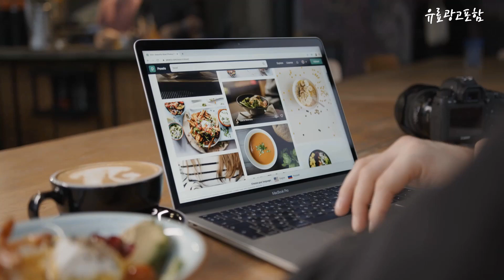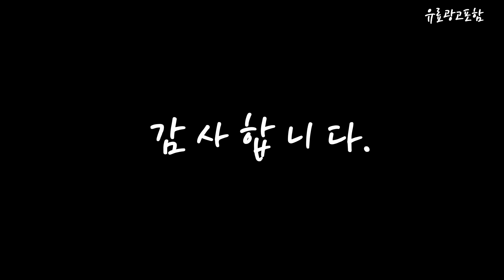15ud40r gx56k Top10!! 요즘 인기있는 15ud40r gx56k 구매 가격 평점 후기 비교 총정리!!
❤️❤️❤️ 요즘 인기있는 15ud40r-gx56k 구매 가격 평점 후기 비교 총정리해 보았어요!! ❤️❤️❤️

[00:06]
10위. LG전자 2023 울트라PC 15UD40R-GX56K [프리미엄패키지] WIN11 Home [674,000원]

[00:11]
9위. 키스킨/보호필름/무선마우스 증정 LG전자 울트라PC 15UD40Q-GX5DK 15인치 노트북 [639,000원]

[00:17]
8위. #[LG전자] 울트라 PC 15UD40R-GX36K (R3-7330U / 8GB  [509,000원]

[00:22]
7위. LG전자 울트라PC 15인치 AMD 라이젠 R5-7530U 노트북 [784,000원]

[00:28]
6위. LG 2023 울트라PC 15 화이트 라이젠5 256GB [894,380원]

[00:33]
5위. LG전자 울트라PC 15인치 AMD 라이젠 R5-7530U 노트북 [724,000원]

[00:39]
4위. #[한컴오피스 증정] LG전자 울트라PC 15UD40R-GX56K 라이젠5 R5-7530U  [714,000원]

[00:45]
3위. #[LG전자] 울트라 PC 15UD40R-GX56K (R5-7530U / 8GB  [599,000원]

[00:51]
2위. LG전자 울트라PC 15인치 AMD 라이젠 R5-7530U 노트북 [744,000원]

[00:56]
1위. LG전자 울트라PC 15인치 AMD 라이젠 R5-7530U 노트북 [684,000원]